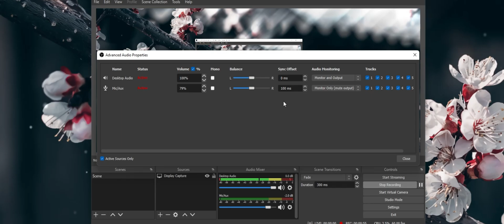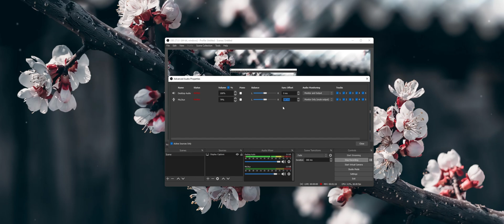OBS Audio Out of Sync (How to Sync Audio with Sync Offset)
A short tutorial on how to prevent your audio from being out of sync on OBS Studio.

Timestamps:
0:00 - Introduction
0:15 - Advanced Audio Properties
1:03 - Find Offset